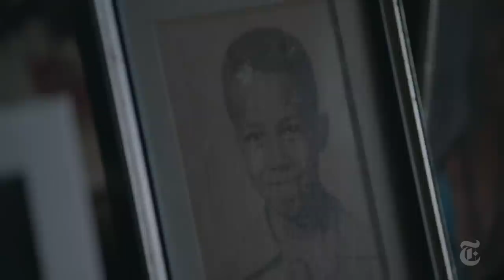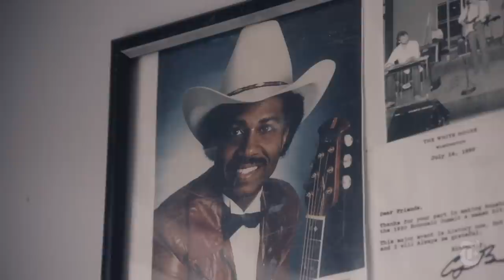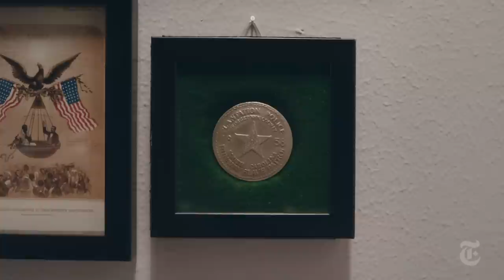I'm a Black Cowboy. This is My Story. | Op-Docs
Cowboys are among the most iconic figures of the American West. They’re mythologized as strong, independent people who live and die by their own terms on the frontier. And in movies, the people who play them are mostly white. But as with many elements of Americana, the idea of who cowboys are is actually whitewashed — scholars estimate that in the pioneer era, one in four cowboys were black. The historian Quintard Taylor writes about how before then, enslaved people "were part of the expansion of the livestock industry into colonial South Carolina, passing their herding skills down through the generations and steadily across the Gulf Coast states to Texas."

In Dillon Hayes's "All I Have to Offer You Is Me," we meet Larry Callies, who comes from a long line of cowboys. Growing up in Texas, Callies dreamed of becoming like Charley Pride, the first African-American inductee in the Country Music Hall of Fame. As with the cowboy, there’s an assumption of who makes up country music, despite its diverse history. The breakthrough of artists like Lil Nas X, Jimmie Allen and Kane Brown has returned attention to the contributions of black artists to the genre. Callies’s journey shows what we lose when we don’t acknowledge the full breadth of history.